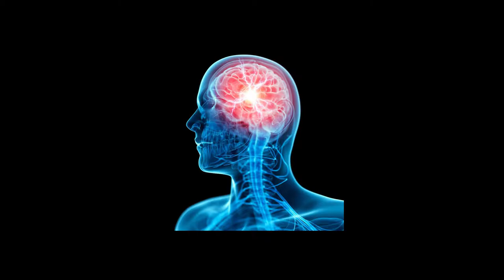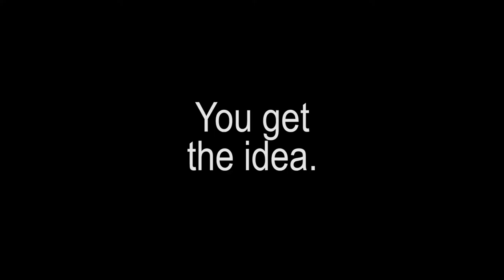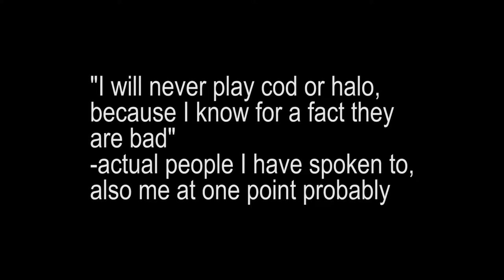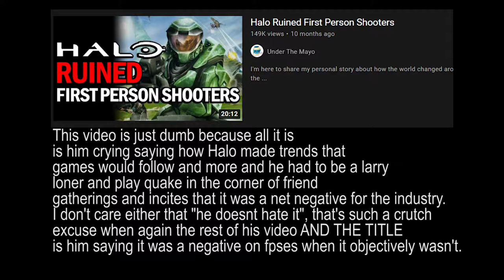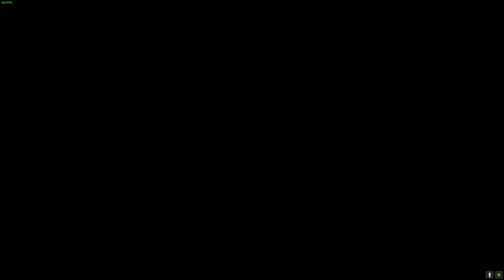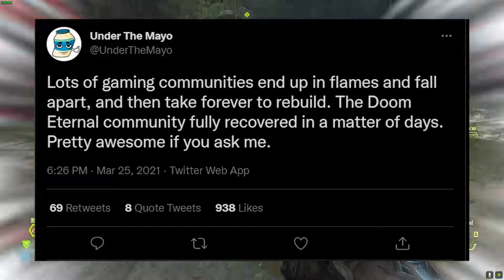Why Elitism in FPS Games Needs to Die (Retro Vs. Modern)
UPDATE 10/6/22: There's a lot of stuff I say here that could've been said better even if most people do agree with them. Watch my follow-up to get a better idea of what my point of this video was

I yell about people not liking call of duty and doom fans being retarded.

I've been working on this for a long while now and it's the first bit of real "content" I'm putting on this channel that isn't a shitpost or clip reel so I would love to hear your feedback if you have any at all. I'm really passionate about this topic so I would love to hear what you think, I put a ton of work into this.